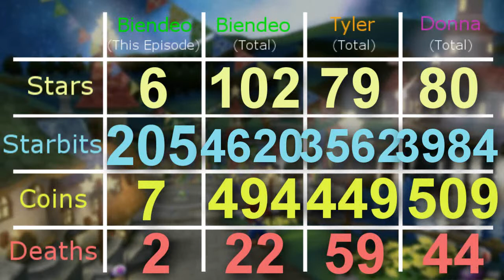Biendeo's Mario Galaxy Versus Play-Along - Part 15: Hi-atus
In this part, we come back from someone else's hiatus...